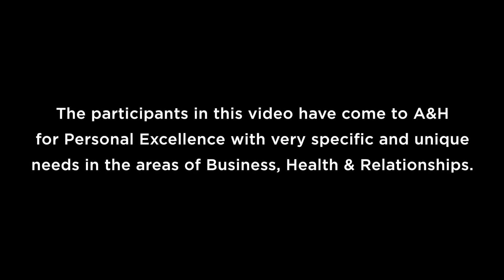All you need to know about Meditation | Antano Solar John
Antano explains in-depth, what meditation really is and clarifies common misunderstandings in meditation.

Antano and Harini are the creators of Excellence Installation Technology (EIT), the most advanced solution to predict Life Consequences, interrupt unconscious patterns, and 'install' new capabilities in people. The Time-Compression effect of these installations is so exponentially unfolding that a person achieves in 2-3 years what could have otherwise taken them decades.

From enriching the quality of love and happiness in a family to the culture in an organization, to unearthing people-and-industry secrets enabling positive disruption, Excellence Installation is evolving industries across diverse sectors. Antano and Harini have the world’s largest ecosystem of delivering one-on-one stacked installations leading to personal evolution in compressed time, spanning over 12,000 individuals and organizations, hailing from diverse verticals like IT, Entrepreneurship, Banking, Education, and more.

Launch Your Legacy in 2 - 3 years not 10 or 20
Close The Deal like a Pro! Masterclass

→ Links in this video description give you an idea about various Excellence Installation Programs that are available for you, to speak to our specialist and find the right product for you call .

𝐈𝐍 𝐍𝐄𝐖𝐒:
☞ Their unique work is lauded by the Ministry of Social Justice and Empowerment, Government of India